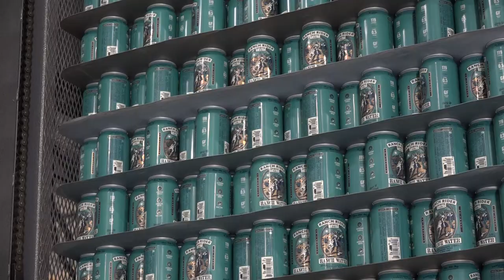Canning industry growing in Texas | KVUE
Demand is outpacing supply right now but American Canning is working on a solution by producing its own cans.